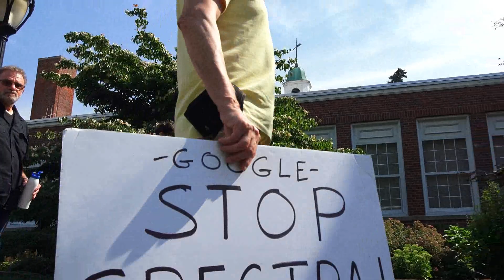Court Support for Mike Bucci: Water Defender from Montrose9